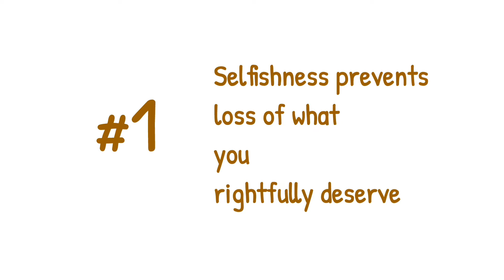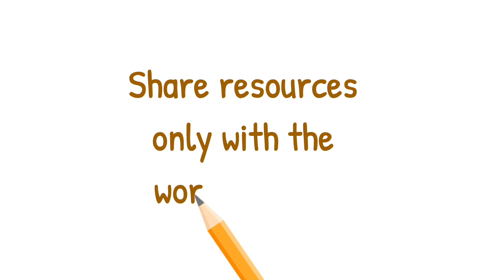Selfishness is many a times a need | Pramit Patel | PSON: Part 2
Music created using Groovy Loops - Beat Maker, the app available in AppStore and GooglePlay.